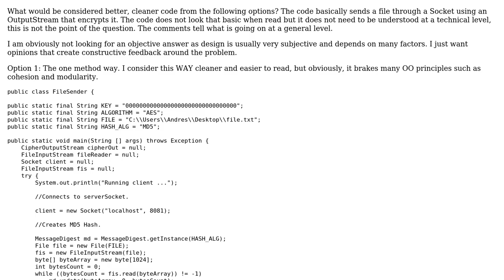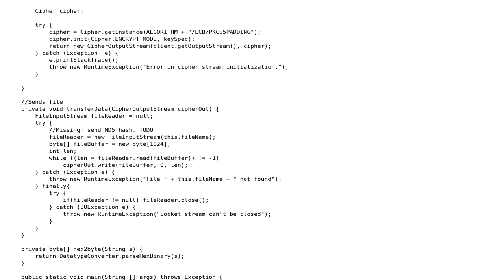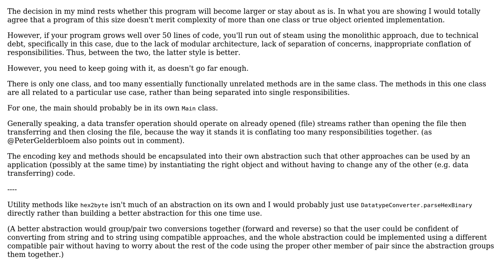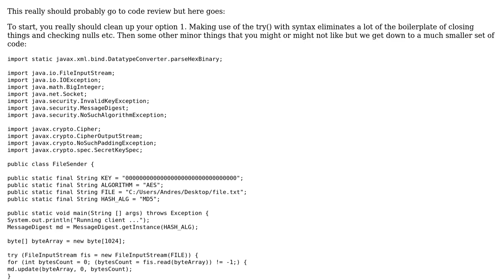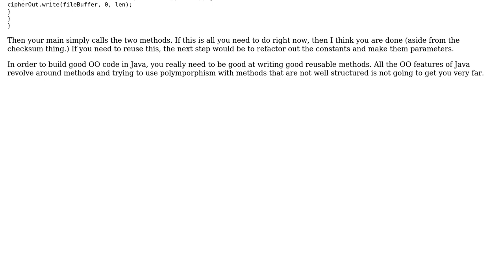Software Engineering: Cleaner code practices for Java programming (4 Solutions!!)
Software Engineering: Cleaner code practices for Java programming

With thanks & praise to God, and with thanks to the many people who have made this project possible! | Content (except music & images) licensed under CC BY-SA | Music | Images & others | With thanks to user Tulains Cordova user Martin Maat user JimmyJames user Erik Eidt user candied_orange user AFP_555 and the Stack Exchange Network Trademarks are property of their respective owners. You are responsible for your own actions.